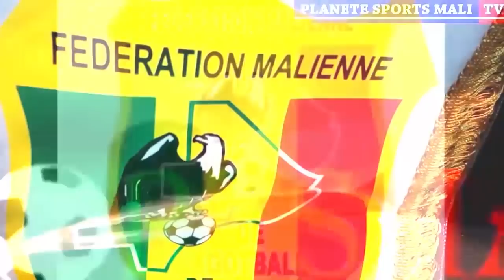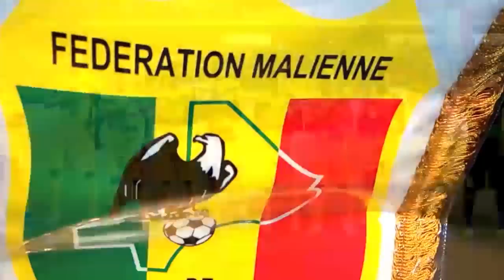Nid des Aigles: Il y'a quoi entre Yves Bissouma et Magassouba ?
Mohamed Magassouba, sélectionneur des Aigles et plusieurs connaisseurs (hommes et femmes) du football malien dévoilent leur avis par rapporta au cas Yves Bissouma. Vidéo ! Rejoignez cette chaîne pour bénéficier d'avantages exclusifs :